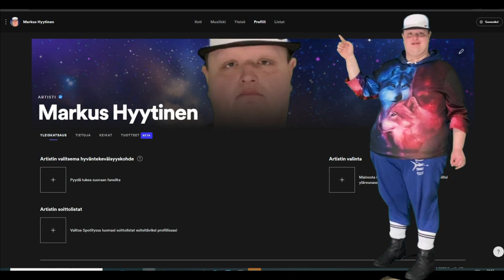Markus Hyytisen spotifytili aukeaa 17.3.2022 Ota haltuun.